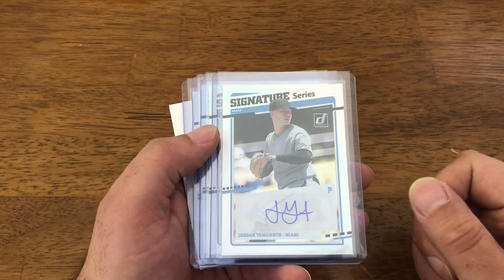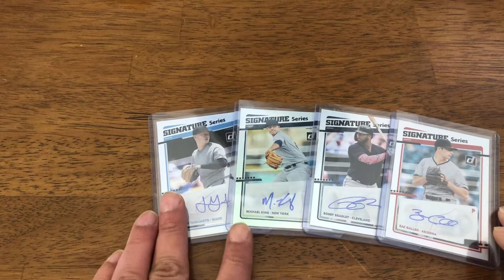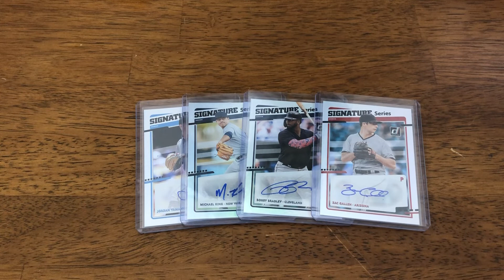Small Facebook Purchase And Giveaway Foreshadowing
Received a small package in the mail today containing four inexpensive auto purchases from Facebook... not too bad of a deal for $20. Additionally, a few details are included in the video regarding the upcoming 400 subscriber giveaway... let’s get back over 400! Expect some great prizes.